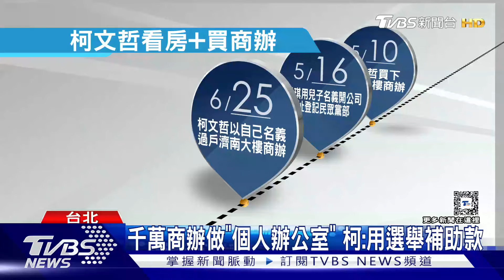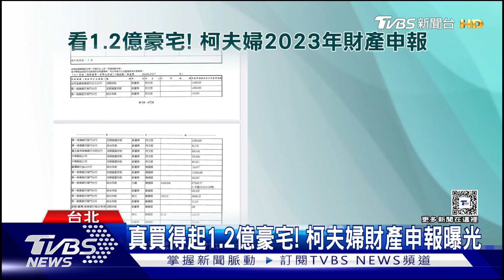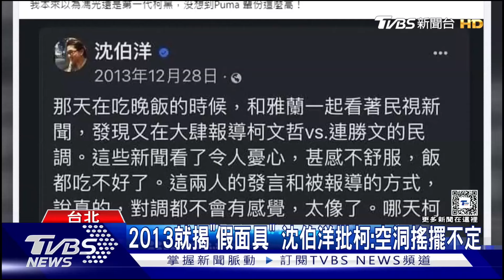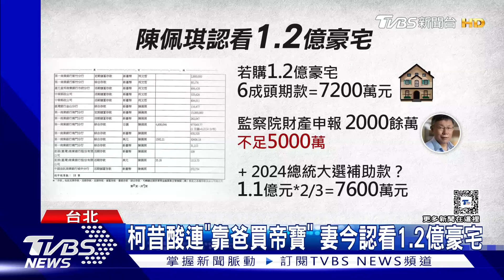陳佩琪看豪宅 柯文哲砸千萬置辦個人辦公室? 柯:買得起不用裝窮｜TVBS新聞